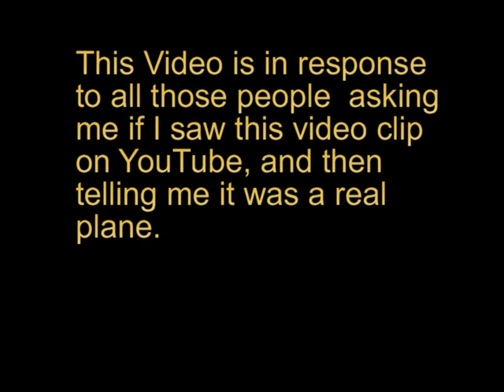Fake stunt plane loses wing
This video is in response to all those people asking me if I saw this clip on YouTube.  They wanted to know if I believed it was a real aircraft that lost its wing and landed safely.